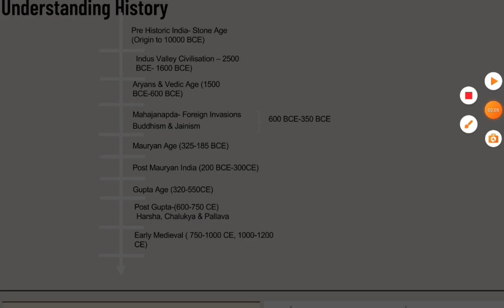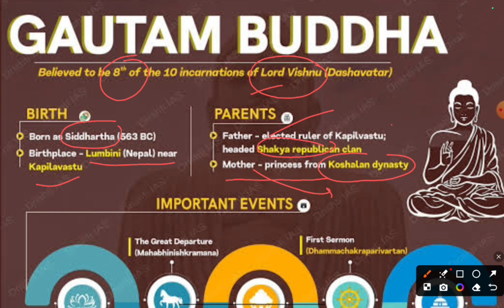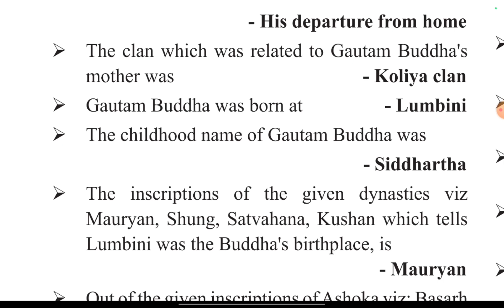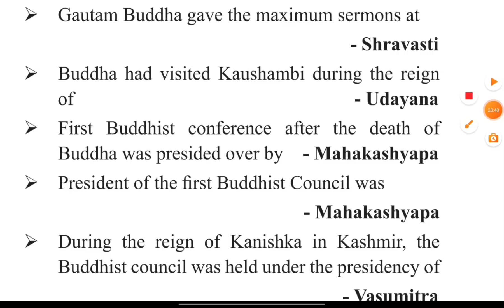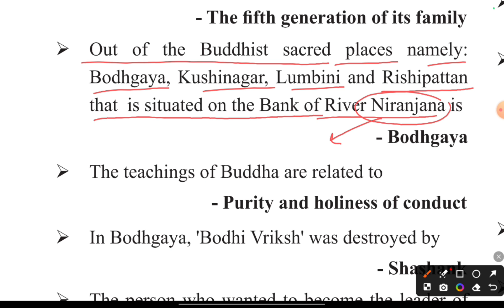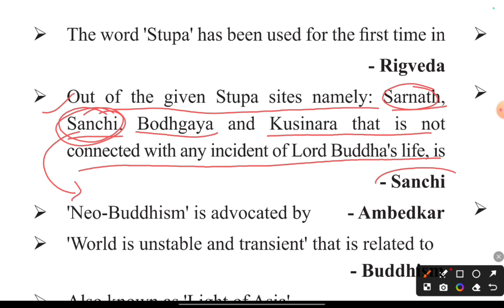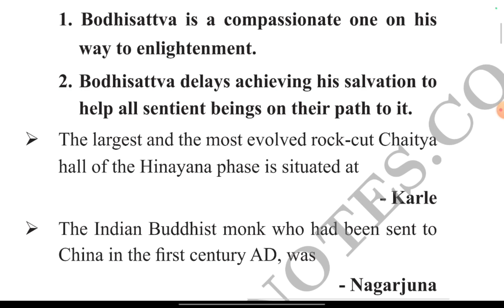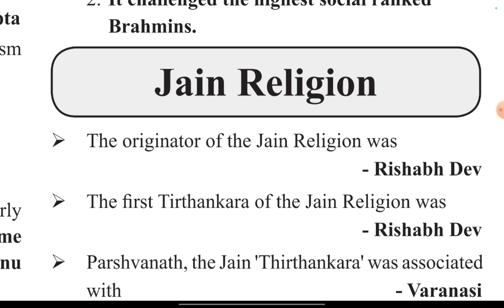C-2:Ghatana chakra GS Pointer 2024|Ancient History|UPSC|UPPSC| BPSC| RO/ARO Exams 2024| UPSSSC Exams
घाटना चक्र जीएस पॉइंटर 2024  पीएससी की परीक्षाओं के लिये बेहद मददगार है मुख्यतः तब जब आपके पास समय कम हो|  इनका रिविजन के लिये भी उपयोग किया जा सकता है , स्टूडेंट्स की ये पसदींदा मैगजीन है | किसी भी विषय को तैयार करने का ये काफी तेज तरीका है| इससे स्टेट पीएससी की परीक्षाओं की प्रिलिम्स परीक्षा के साथ साथ कई अन्य परीक्षाओं में भी मदद मिल सकती है|

Ghatna Chakra GS Pointer Preview 2024  For PCS & RO ARO Exams 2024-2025 .

UPPSC2024 Complete Preparation Strategy Notification, Exam Date, Eligibility, Books, Syllabus and important topics and UPPCS & RO/ARO Exams 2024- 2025  GENERAL Studies Paper
NEW SERIES Ghatana chakra GS pointer preview 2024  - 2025 ,